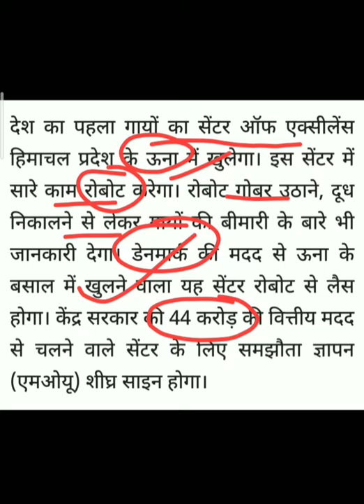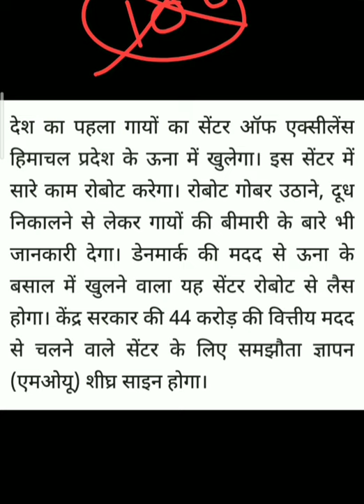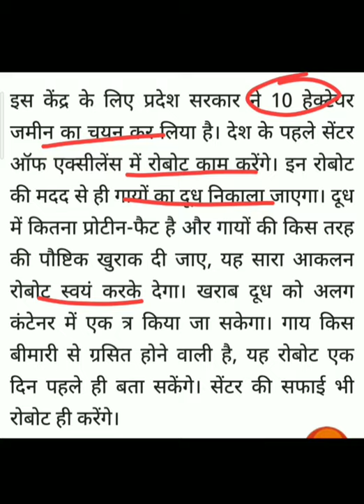India's First Cow Center of Excellence in Himachal Pradesh !! HP Current Affairs 2021 !! GKSTUDY !!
latest hp news